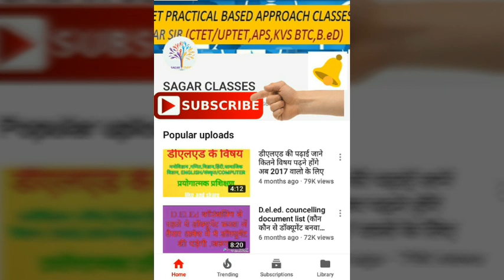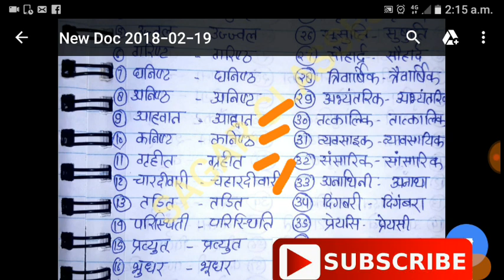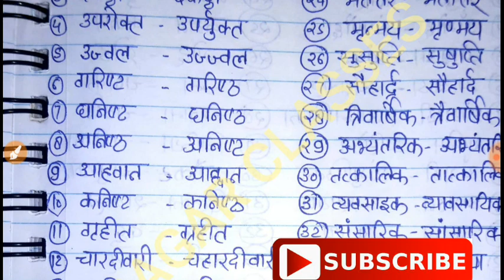हिंदी भाषा वर्तनी ||सहायक अध्यापक लिखित परीक्षा|| 68500 पद ||सर्वोत्तम तैयारी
मित्रों इस वीडियो में सहायक अध्यापक भर्ती 68500 पदों हेतु हिंदी भाषा की एक महत्वपूर्ण विषय भाषा वर्तनी संबंधी कठिन शब्दों को उठाया गया है उम्मीद है कि सरल को तो आप कर लेंगे कठिन बताना यह मेरा दायित्व है!
यहां इस लिंक को फॉलो करके आप PDF को डाउनलोड कर सकते हैं

देखें हमारे अन्य वीडियो

68500 VACANCY.

JOIN OUR CLASS ROOM PROGRAM at HARDOI.
SAGAR CLASSES NEAR MASJID NUMAISH CHAURAHA JAYANT ACADEMY, HARDOI